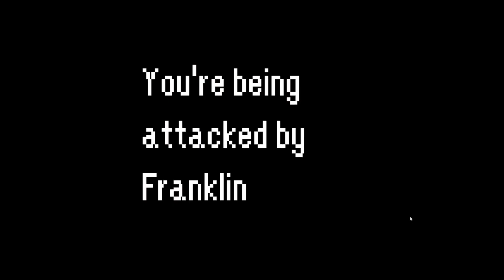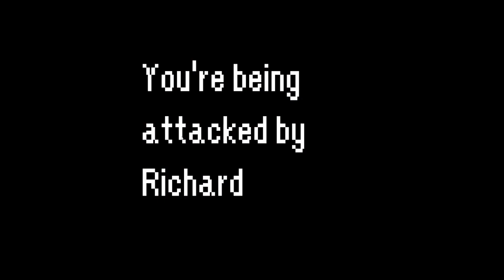The truth about Athenian Rhapsody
Welcome back to athenian rhapsody

Play ATHENIAN RHAPSODY DO IT NOW I AM NOT ASKING DO IT